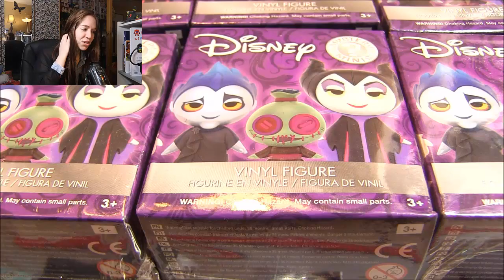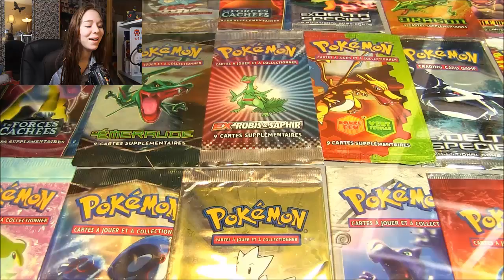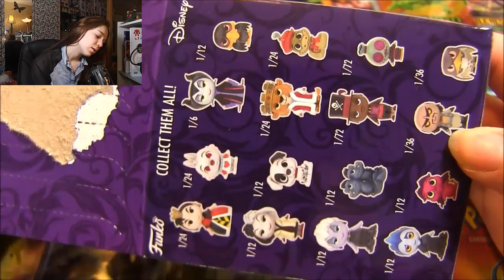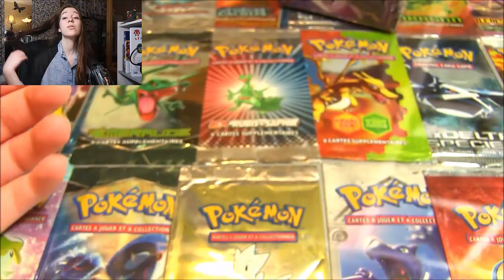OUVERTURE DE 6 MYSTERY MINIS DISNEY VILLAINS !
Ouverture de 6 Boosters Mystery Minis Disney Villains ! Une ouverture de blind bag Funko Pop Mini !

Mystery Minis Disney Méchant

Une ouverture assez inédite avec des figurines adorables, n'hésitez pas à mettre un pouce bleu et un commentaire si vous avez aimé cette vidéo !